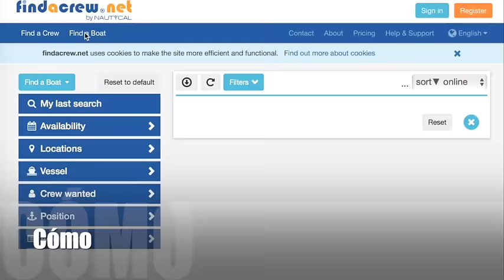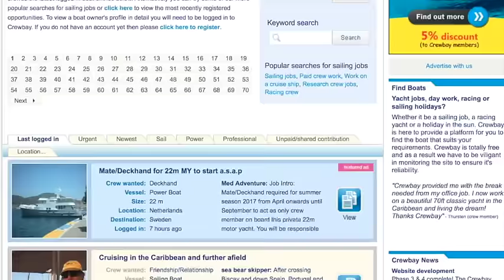Cómo cruzar el Atlántico en velero - Presupuesto, Barcos, Puertos, Temporadas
¿Cómo cruzar el Atlántico a vela?

Cómo encontrar barco - Cuándo es la mejor época - Cuáles son los principales puertos para encontrar velero - Cuál sería el presupuesto- Cuánto dura - La seguridad - El mareo - Porqué un capitán me aceptaría en su barco - ¿Es necesario tener experiencia náutica?

Video resumen en el que se cuentan los detalles para cruzar el Atlántico de este a oeste en velero.

Los dos artículos sobre la travesía:
- "Canarias-Antigua, 3000 millas"

Para información actualizada o contactar conmigo, visita el facebook: Allende los mares